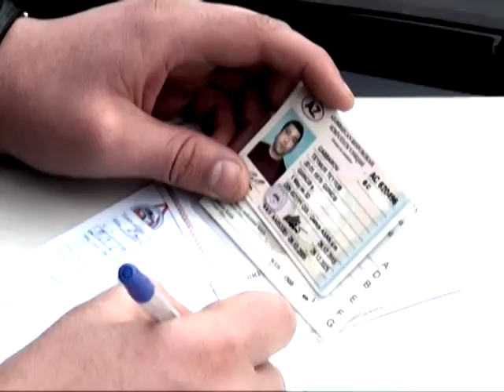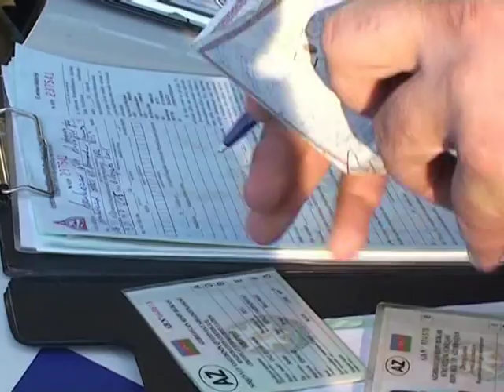Icbari sigorta ile bagli yenilik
Suruculere mohlet verildi